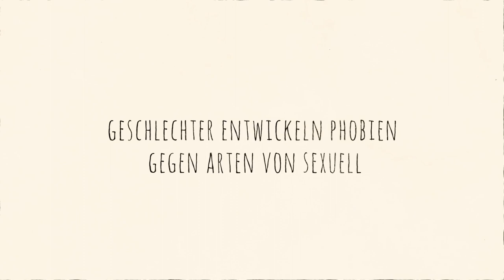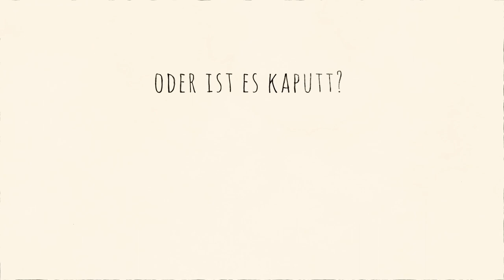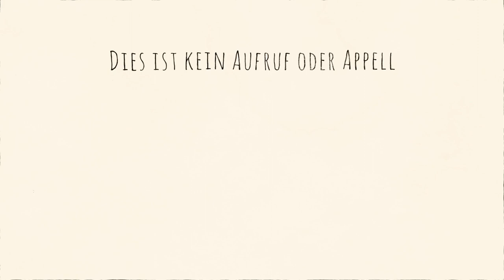Doppel L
Schwarzmalerei von hoffnungslosem Tagträumer, für neurotische Alltagszombies und schlechte Gutmenschen.
Alle denen gewidmet die Opfer ihrer eigenen Lügen sind.